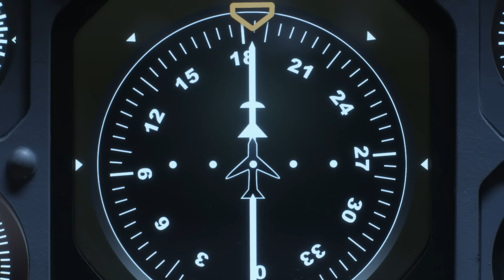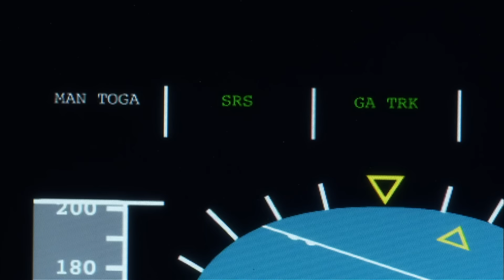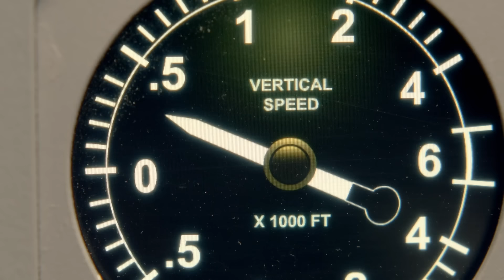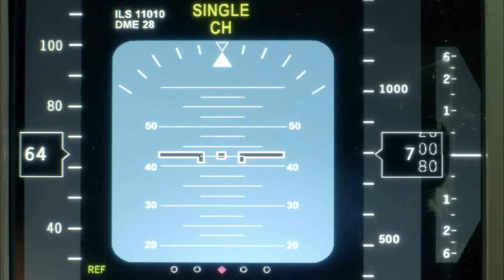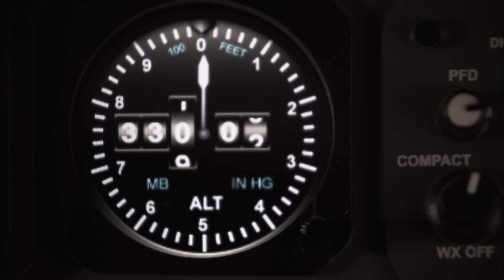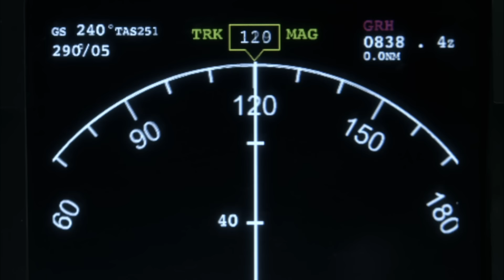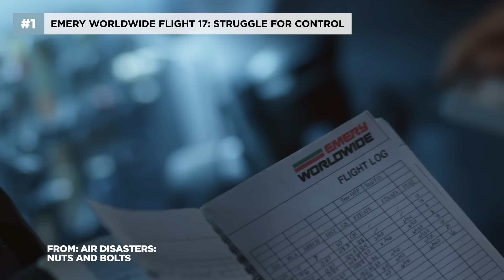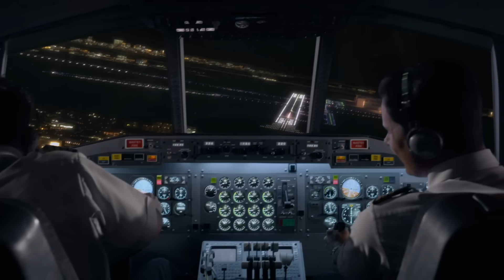9 Intense Plane Crashes Caused By Stalls ✋ Smithsonian Channel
From Fine Air Flight 101 to Emery Worldwide Flight 17, these intense plane crashes were all caused by mid-air stalls.

0:00 - Fine Air Flight 101
3:15 - XL Airways Flight 888
7:09 - KLM Flight 433
10:29 - National Airlines Flight 102
13:45 - West Caribbean Flight 708
17:10 - American International Flight 808
19:27 - AirAsia Flight 8501
22:19 - Spanair Flight 5022
25:29 - Emery Worldwide Flight 17